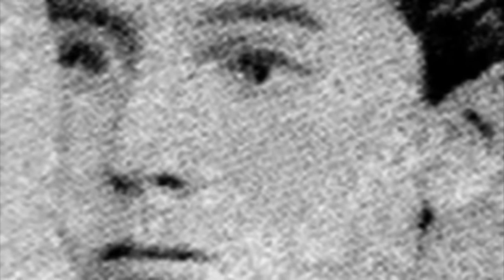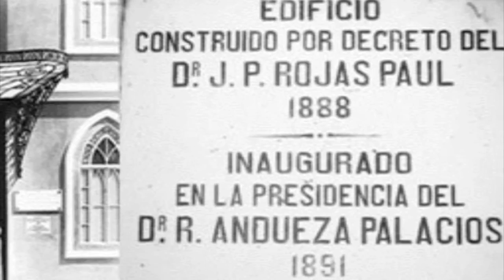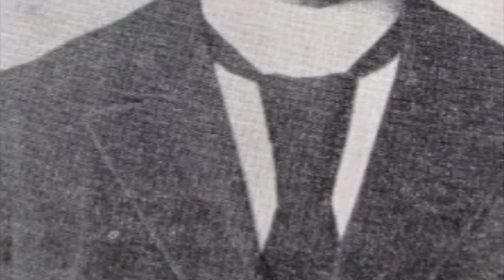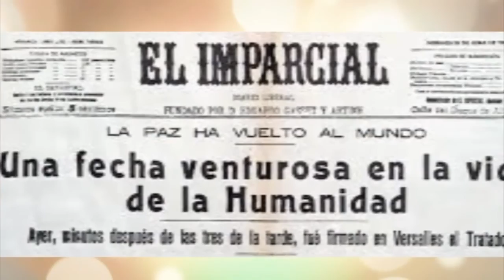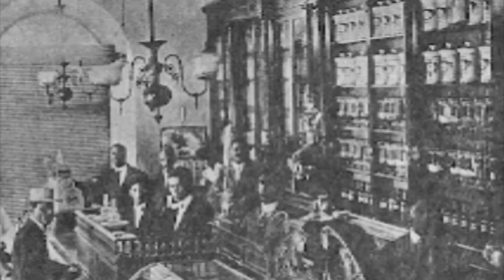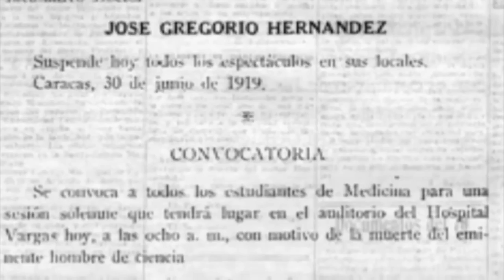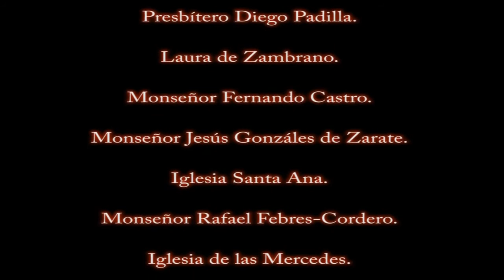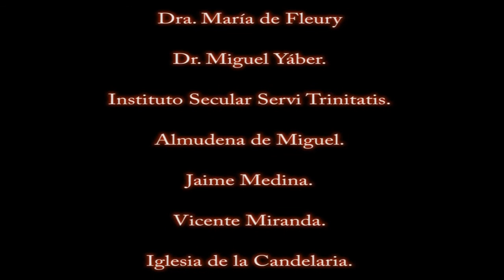RUMBO A LA BEATIFICACION DEL DOCTOR JOSE GREGORIO HERNANDEZ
**Siervo de Dios**q a pesar de sus numerosos milagros a traves del gran poder de Dios no ha logrado ser beatificado, y ser elevado honradamente a nuestros altares...oremos para que su beatificacion sea pronta!!***
DOCUMENTAL
Dirección de Roger Xavier Mendoza
La realización de Vicente Miranda
La voz en off de Robinson Cáceres
Graficos de Alejandra Gomez
José Gregorio Hernández
La vida de un hombre de ciencia y de fe.

LISTADO DE ENTREVISTADOS

1) María García de Fleury: Licenciada en educación.
2) Alfredo Gómez: Grupo: "Amigos de José Gregorio"
3) Monseñor Rafael María Febres-Cordero: Miembro de la academia internacional de Hagiografía.
4) Manuel Díaz Álvarez: Párroco de Nuestra Señora de la Caridad del Cobre- Caracas.
5) Dr Miguel F. Yáber Pérez: Biógrafo de José Gregorio Hernández.
6) Laura Zambrano: Laura Zambrano de Rizo.
Of. Vicepostulación del Dr. José Gregorio Hernández.